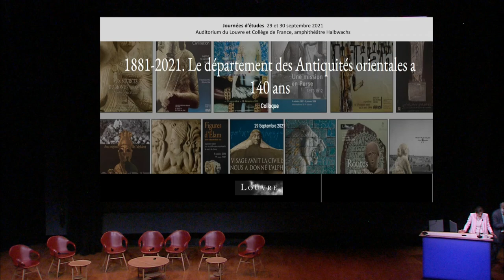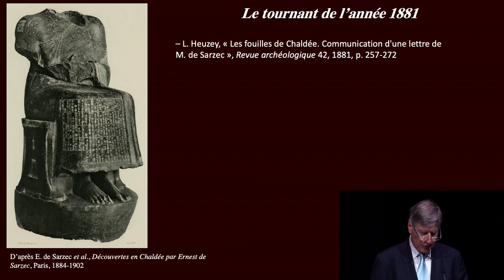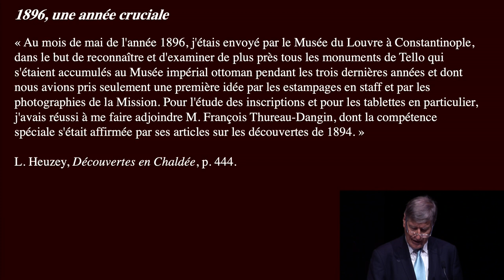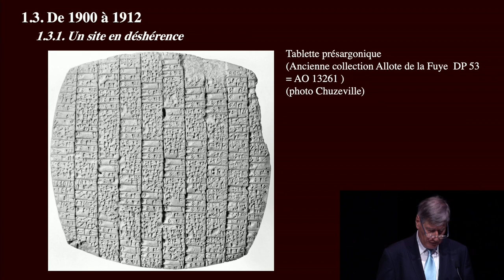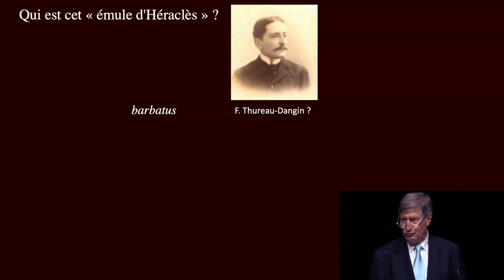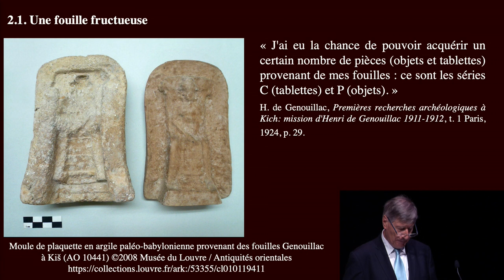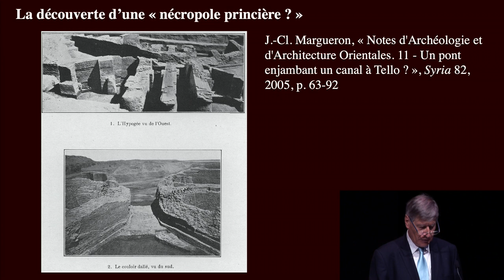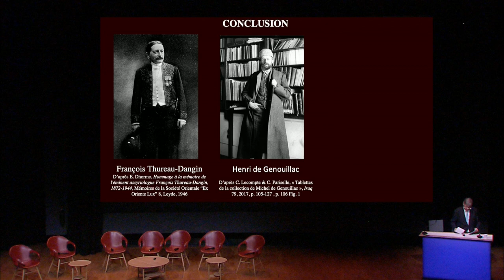Colloque : « Le département des antiquités orientales du Louvre a 140 ans ». Les fouilles (6/9)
Rediffusion du colloque enregistré le 29 septembre 2021 à l'Auditorium du Louvre - Michel Laclotte.

6ème partie : « Le département d'Archéologie orientale du Louvre : assyriologues et fouilles en Mésopotamie (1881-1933) », par Dominique Charpin, Collège de France, chaire « Civilisation mésopotamienne ».

Accédez à la suite du colloque, enregistrée au Collège de France le 30 septembre 2021, sur leur site internet
Ces journées d’études organisées à l’auditorium du Louvre et au Collège de France nous invitent
à mieux découvrir le département des Antiquités orientales du musée du Louvre, l’histoire de ses
collections, de sa production scientifique et culturelle comme de ses actions de coopérations en lien étroit avec la naissance et le développement de la discipline que l’on appelle « archéologie orientale ».

Son évolution muséographique, sa réception par le public et sa place tant au sein du palais qu’à
l’échelle internationale, sont autant de thèmes et de réflexions abordés avec, à défaut de pouvoir
évoquer tous ceux et celles qui ont œuvré au département depuis le 19e siècle, une place d’honneur donnée à son premier conservateur, l’archéologue Léon Heuzey.

Sous la forme de communications en solo et en duo, à travers deux tables-rondes, membres du
département, conservateurs du Louvre, chercheurs extérieurs et étudiants auront à dessein de
réfléchir, partager et échanger sur les activités du département à l'occasion de la célébration des
140 ans de sa création administrative.